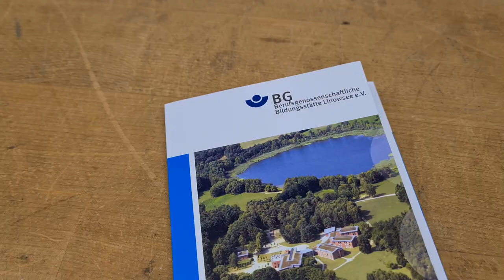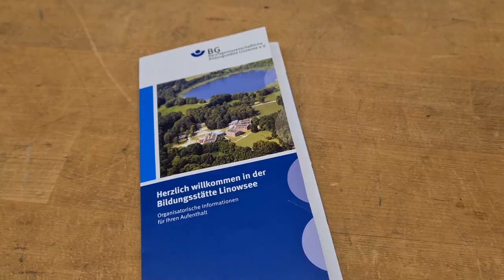Ausbildung bei der BSH in Nauen – Mechatroniker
Unsere Auszubildenden in Nauen zeigen euch, wie die Ausbildung zum Mechatroniker oder zur Mechatronikerin abläuft, was euch erwartet und was den BSH-Standort Nauen besonders macht.
Um euch diesen Einblick zu geben, haben unsere Auszubildenden selbst zu Kamera und Mikrofon gegriffen. Seht selbst!

Wenn du mehr über eine Ausbildung bei der BSH Hausgeräte Gruppe erfahren möchtest, findest du hier alle Informationen: schueler.bsh-group.de

Die BSH Hausgeräte Gruppe ist eines der weltweit führenden Unternehmen der Branche und der größte Hausgerätehersteller in Europa. Weltweit die erste Wahl für Konsumenten zu sein treibt die BSH und ihre Mitarbeiter an. Ziel der BSH ist es, mit ihren herausragenden Marken, hochwertigen Produkten und erstklassigen Lösungen die Lebensqualität der Menschen weltweit zu verbessern. Neben den Globalmarken Bosch und Siemens sowie Gaggenau und Neff umfasst das BSH-Markenportfolio die lokalen Marken Thermador, Balay, Profilo, Constructa, Pitsos und Coldex. Die BSH ist Marken-Lizenznehmerin der Robert Bosch GmbH für die Marke Bosch und der Siemens AG für die Marke Siemens.